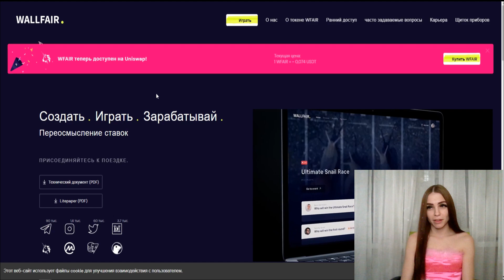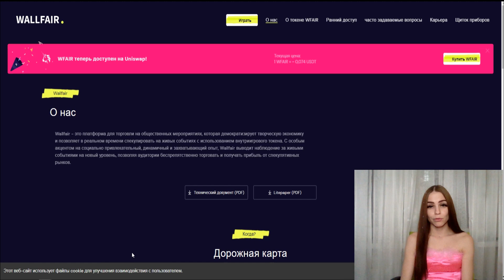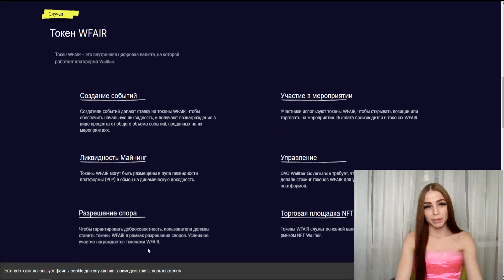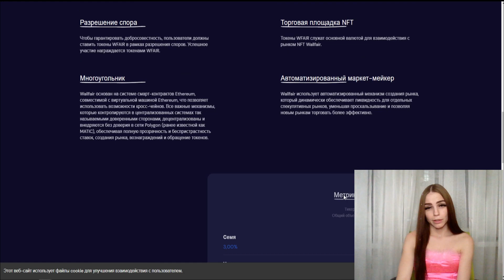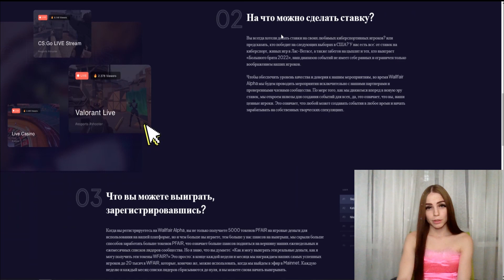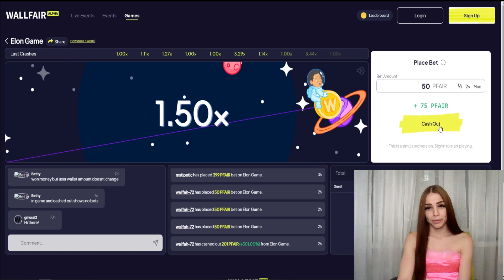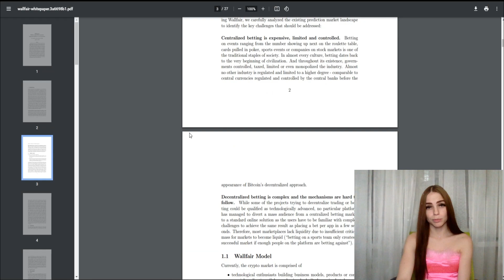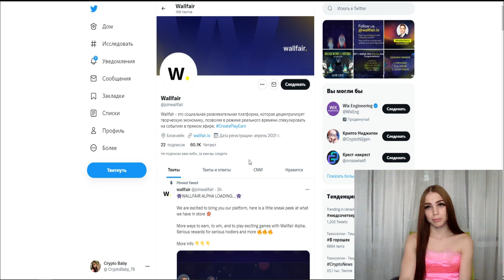Wallfair - развлекательная платформа, которая децентрализует творческую экономику!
В этом видео я расскажу вам о проекте Wallfair!
Wallfair - это платформа для торговли на общественных мероприятиях, которая демократизирует и стимулирует творческую экономику, а также позволяет в режиме реального времени спекулировать на событиях в реальном времени с использованием внутриигрового токена.